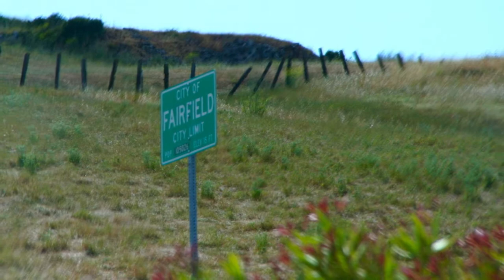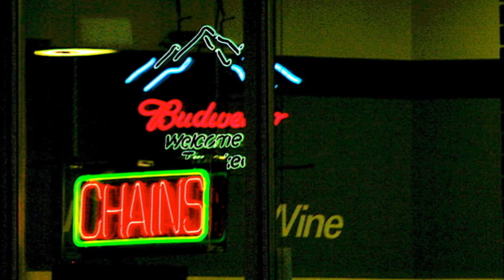CA Scenes San Jose to Lake Tahoe